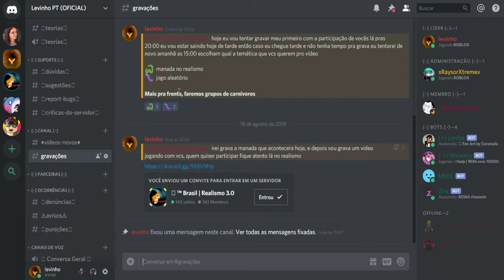Trio de fasolasuchus,jogando com os inscritos - dinosaur simulator realismo (roblox)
Entre no discord do canal para participar dos vídeos e fazer parte da nossa comunidade

Entre no discord oficial no spartangamer, e fique atento em uma história que eu estou escrevendo lá